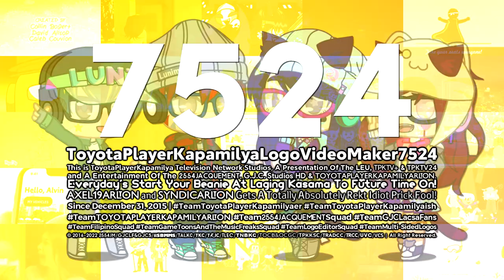TPKLVM7524's "Sofia Pro 3.75" Intro-Logographic 【GCA2022 Version | 19.11.2022 | 28th Multi-Sided】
GCA2022 = Gacha Club Autumn 2022

It's More Another Once of Sofia Pro 3.0 Instead, That was Brand Meet of Sofia Pro 3.75 Logo on! :3
and also, It was recreated version of Sofia Pro 3.0 by @OctaviusticXGM6237.

𝙎𝙥𝙚𝙘𝙞𝙛𝙞𝙘𝙖𝙩𝙞𝙤𝙣
Made Logo by : @Buchepsicatasilor3261.
Audio/Music Used : Neima Ezza - LEI (feat. Rondodasosa) Enhanced With Diamond 3 (DM3).

𝙍𝙚𝙨𝙤𝙪𝙧𝙘𝙚𝙨
Mega.NZ :

and Now, The End of Rotham Pro 1.0 Series.